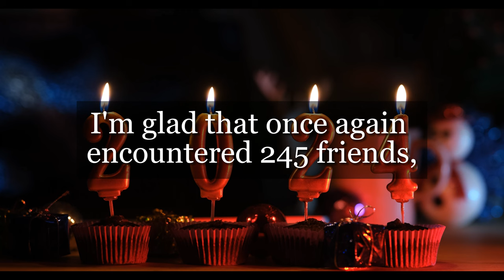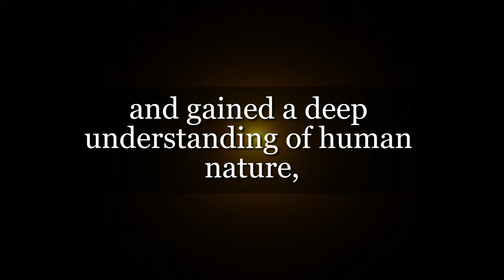2023 Last Day - Celebrating Community, Gratitude, and the Journey to Improve Better Daily in 2024!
Imagine a community where individuals from different walks of life come together to share, learn, and grow. On the 90th day celebration of Improve Better Daily, we've encountered 245 friends – husbands, housewives, career professionals, singles, and retirees. Each person brings a unique story, and today, we want to highlight the profound impact your support has had on this channel. But hold on, because there's a twist! We've been receiving increasingly targeted and sometimes sharp questions, prompting us to delve deeper into psychology and research for more professional perspectives.